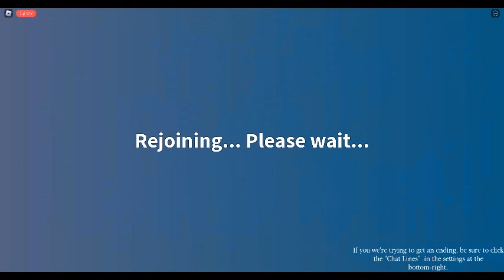Roblox NCPS are becoming zmart (AviElla SubEnding)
pls aviella comment here